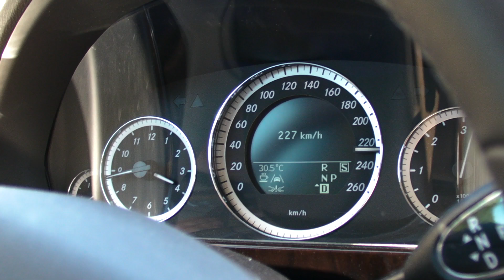Na zaver dovolenky test rychlosti na Nemeckej dialnici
Zial podarila sa iba 241 km/h asi je pocut preco to tak bolo